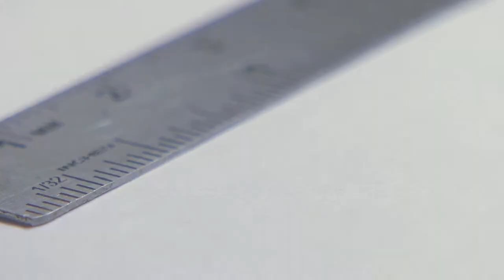Making A Domed & Blued Screw